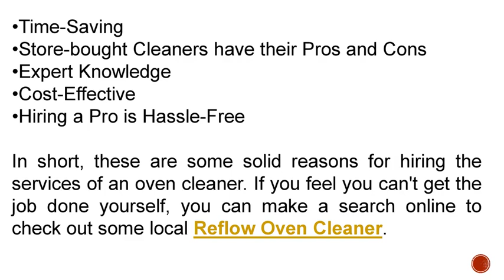Best Reflow oven cleaner By Advancetech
Are you looking Reflow oven cleaner in Advance Tech . Reflow Oven Cleaner can promptly set up high-density PCBs that might posture manual hand soldering challenges to even the most knowledgeable engineers as well as PCB specialists.